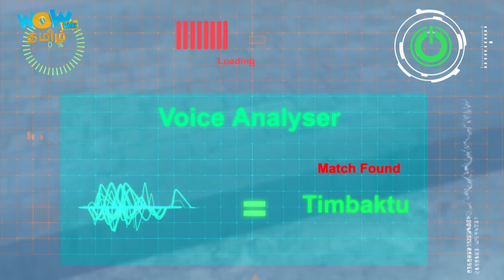Vir The Robot Boy In Tamil | Ghost Bank Robber | Tamil Cartoon Stories For Kids | WowKidz தமிழ்